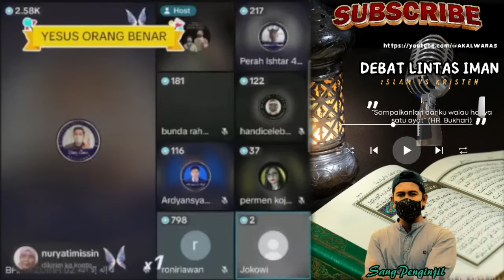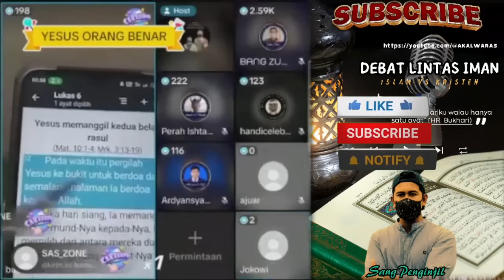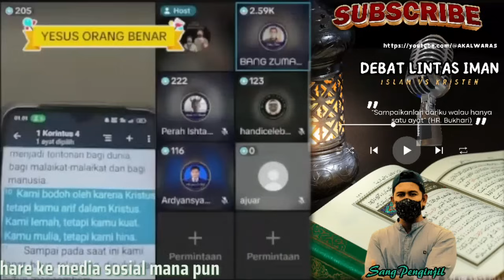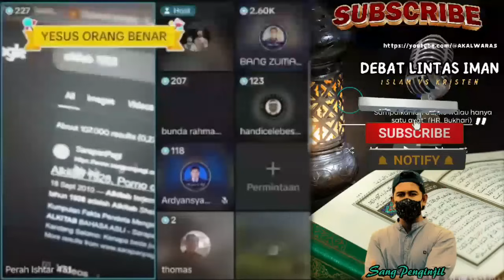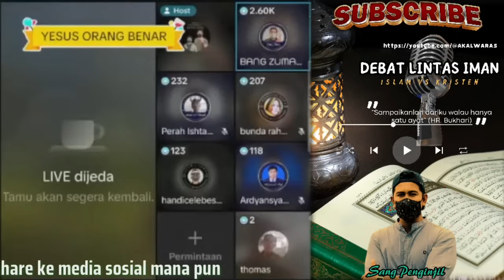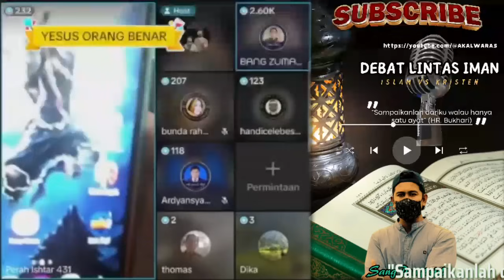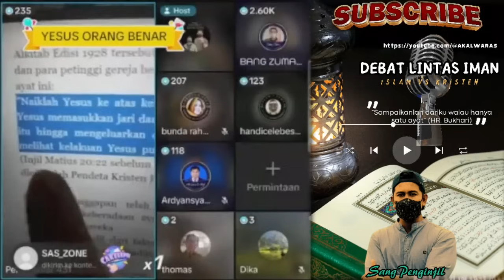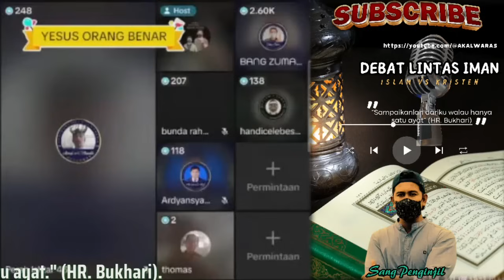Cerita Kocak Dan Seru.!!! Seorang Mantan Oten Membongkar Selama Menjalani Aktivitas Perpoeloehan.!!!